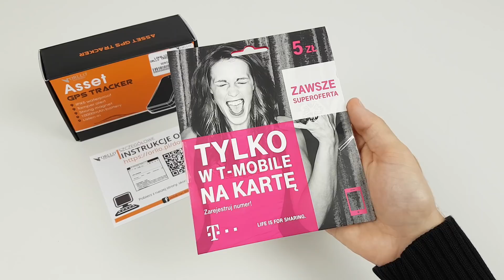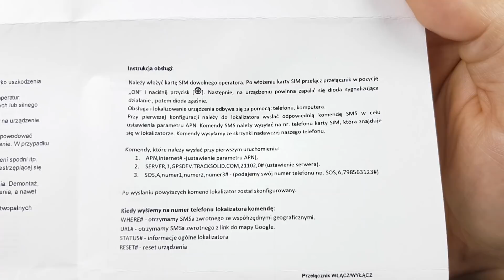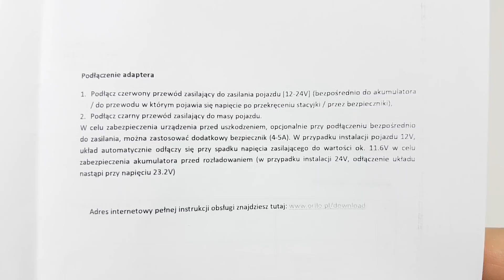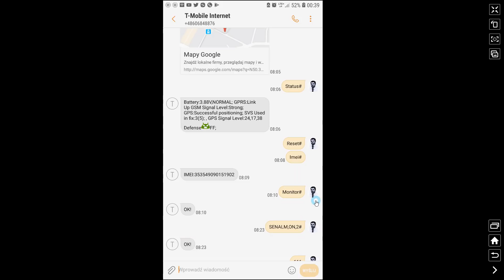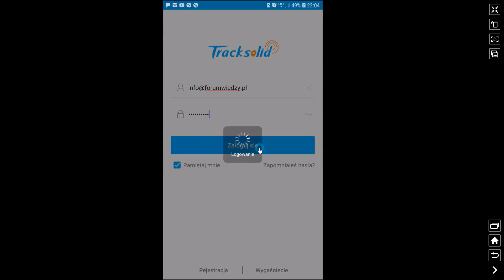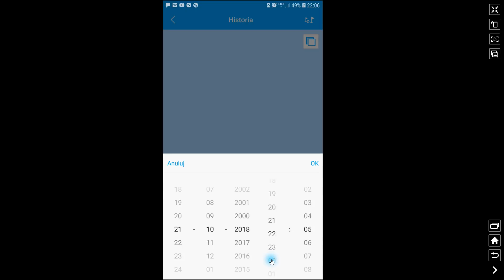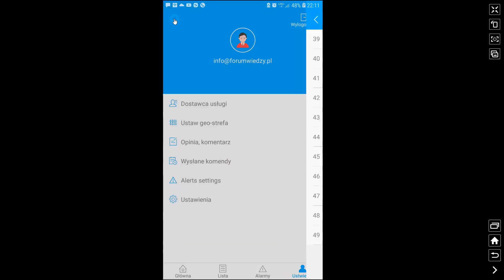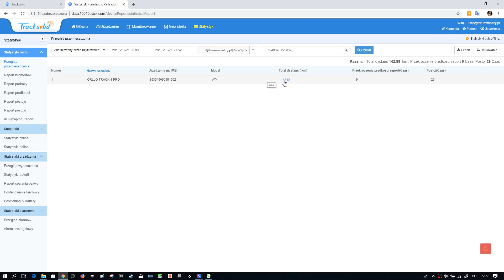ORLLO TRACK-1 lokalizator GPS GSM WIFI z pojemną baterią 10000 mAh RECENZJA | ForumWiedzy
Zobacz moją recenzję lokalizatora samochodowego GPS GSM WIFI z wbudowaną baterią o pojemności 10000mAh, która pozwala na pracę od 30 do 180 dni zależnie od konfiguracji alarmów oraz częstotliwości lokalizacji i kilku innych parametrów. Konfigurację można dopasować do swoich potrzeb. Należy dbać o to, by karta sim miała do wykorzystania miesięcznie około 5GB, by zapewnić wszelkie konfiguracje powiadomień i częste odświeżanie lokalizacji, dodatkowo nielimitowane smsy i rozmowy umożliwią wykorzystać potencjał sprzętu w lokalizacji pojazdów, ludzi i zwierząt lub przedmiotów.
Strona producenta z aktualną cena, opisem i instrukcją szczegółową do pobrania